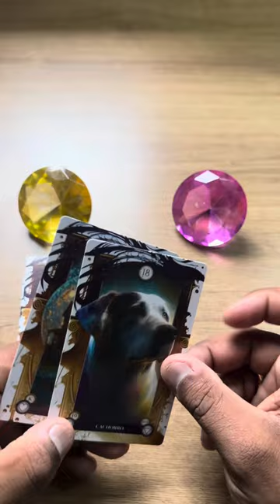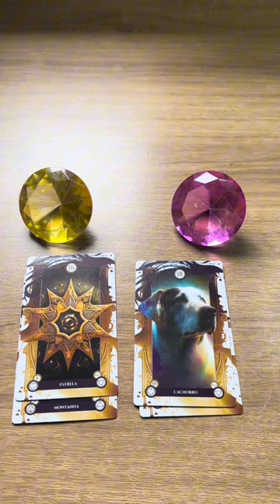ELE HOJE EM RELAÇÃO A VOCÊ! !!💘 [ Tarot Responde ] Tarô [Tarô ] Tarot